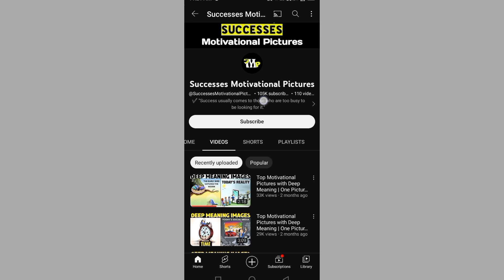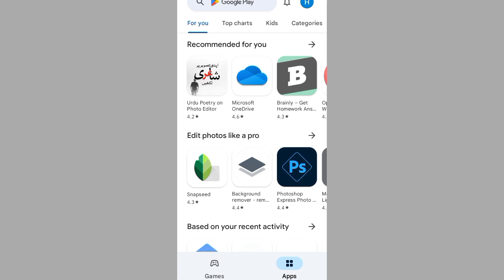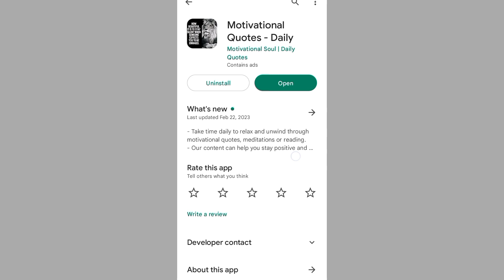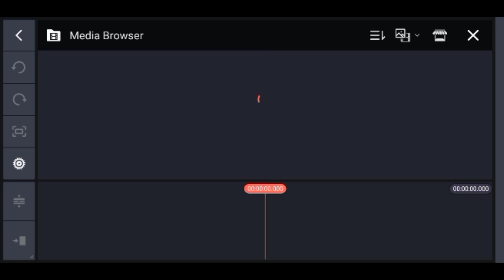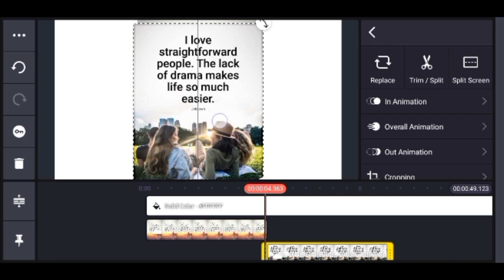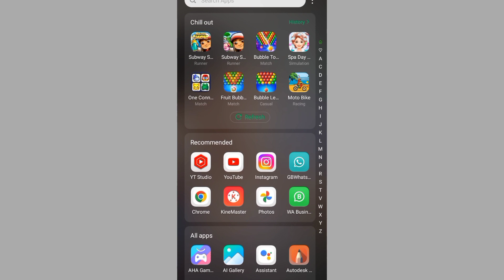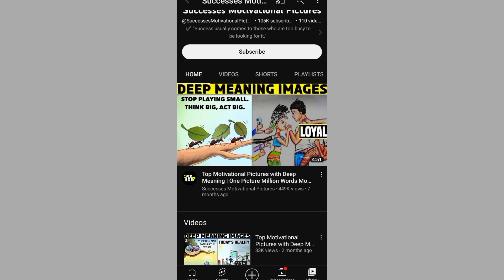🔥Eraned Monthly $1300 😱 Upload Motivational quotes | motivational quotes video kaise banaye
2023 channel idea
YouTube channel idea 2023
YouTube channel konsa banaye
2023 best YouTube channel ideas
bona face dikhaye youtube channel idea
copy paste video
copy paste
quotes video kaise banaye MOBAil se
Copy paste video on youtube and earn money mr how
quotes video 2023
make money from YouTube
motivational quotes
motivational quotes video kaise banaye
motivational quotes channel
motivational quotes channel kaise banaye